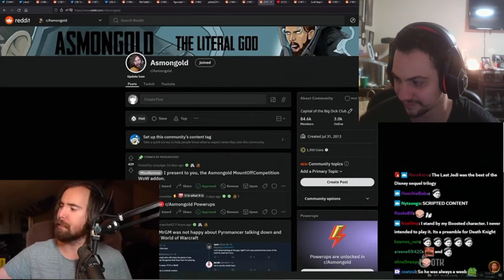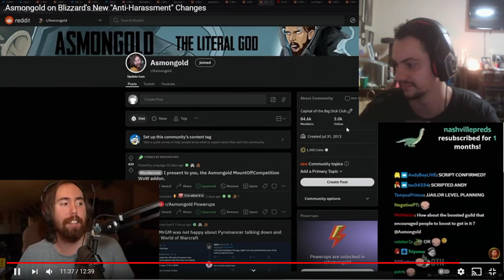Rockma Reacts Asmongold on Blizzard's New "Anti-Harassment" Changes